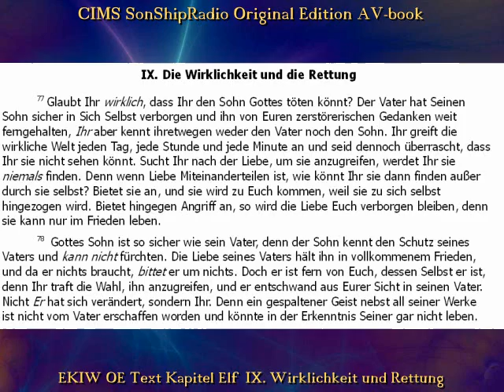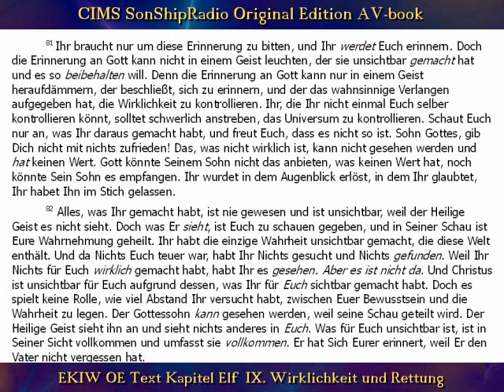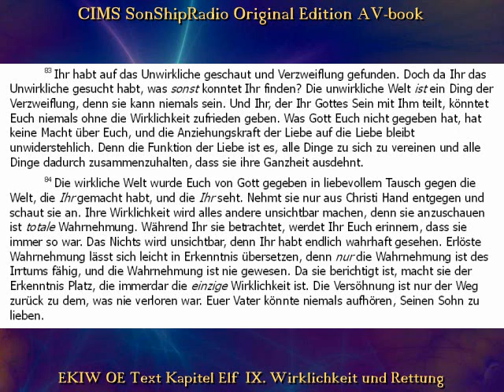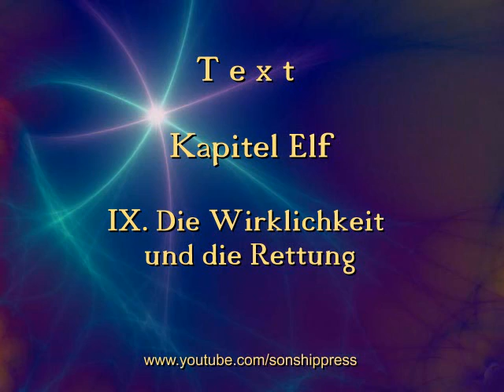EKIWOE Tx.Kap.11, IX. Wirklichkeit und Rettung - CIMS SonShipRadio OE (av) [deutsch]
79 Als Ihr das, was nicht wahr ist, sichtbar machtet, wurde was wahr ist unsichtbar. Doch kann es nicht an sich unsichtbar sein, denn der Heilige Geist sieht es mit vollkommener Klarheit. Es ist für Euch unsichtbar, weil Ihr etwas anderes betrachtet. Doch liegt es ebenso wenig bei Euch, zu entscheiden, was sichtbar und was unsichtbar ist, wie es bei Euch liegt, zu entscheiden, was die Wirklichkeit ist. Das, was gesehen werden kann, ist, was der Heilige Geist sieht. Die Definition der Wirklichkeit ist Gottes, nicht Eure. Er hat sie erschaffen, und Er weiß, was sie ist. Ihr, der Ihr es wusstet, habt es vergessen, und hätte Er Euch nicht einen Weg gegeben, Euch zu erinnern, hättet Ihr Euch selbst zur Vergessenheit verurteilt.